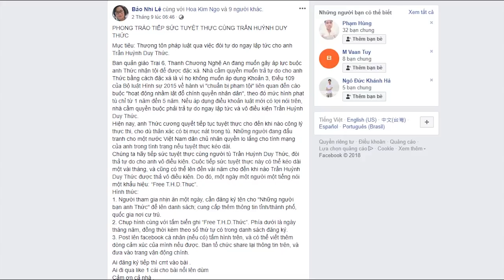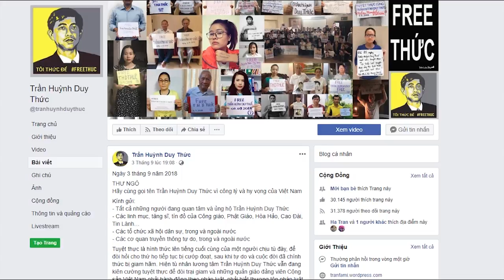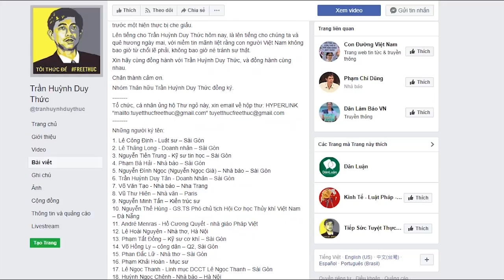Tuyệt thực tiếp sức vì Trần Huỳnh Duy Thức hay vì màn kịch truyền thông lố bịch?